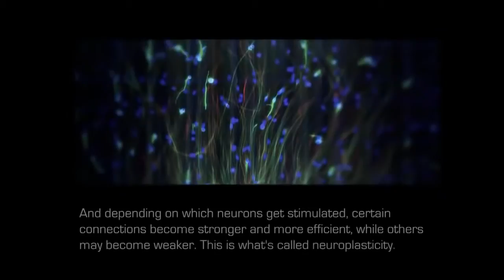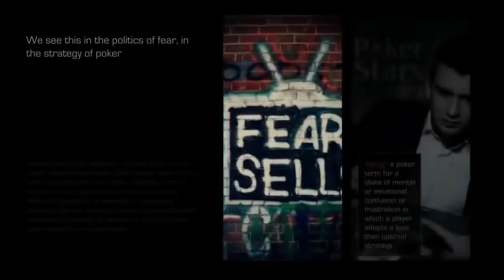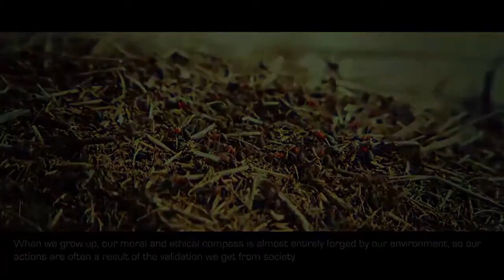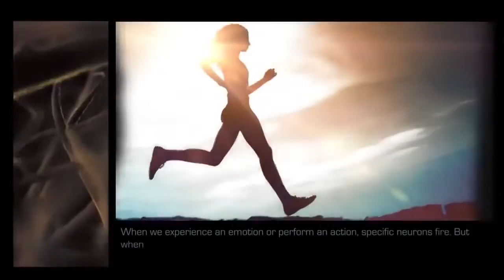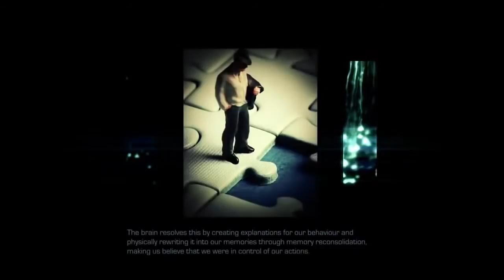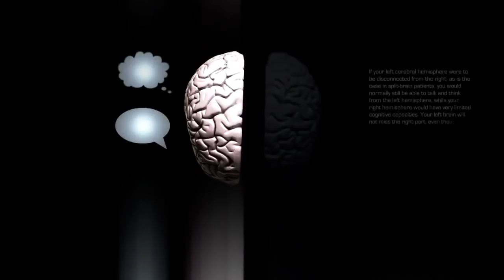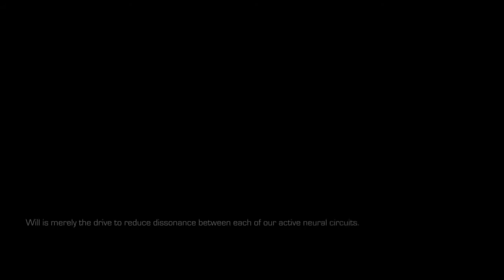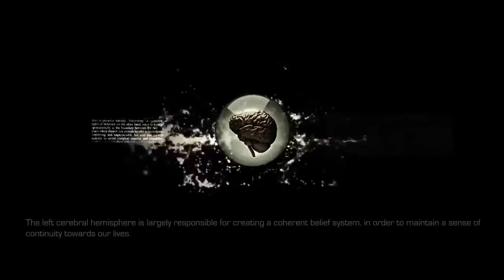THE AWAKENING – Quantum Mechanics of the Human Brain Consciousness